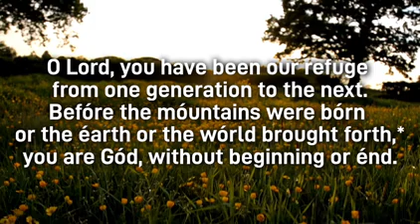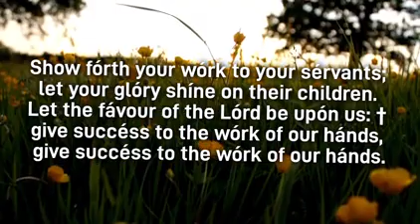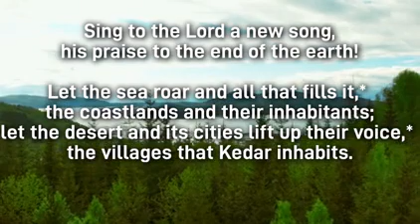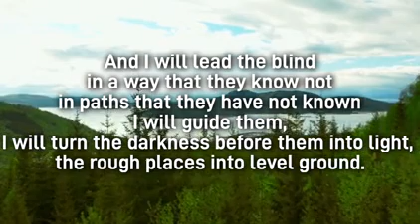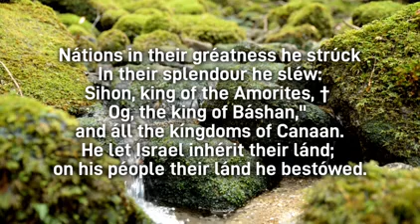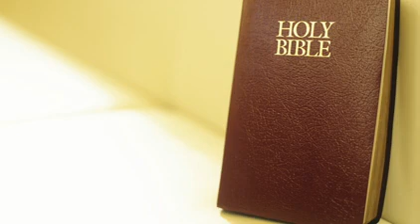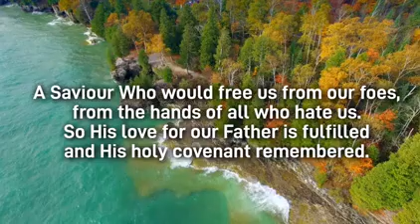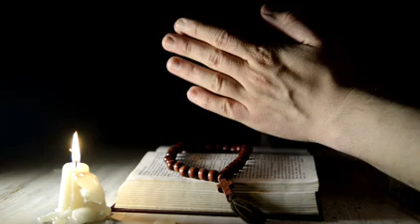Morning Prayer - Monday IV - Bishop Roy